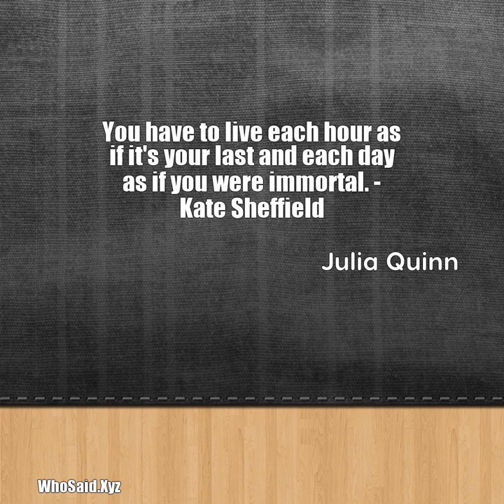Julia Quinn: You have to live each hour as if it's your last an...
You have to live each hour as if it's your last and each day as if you were immortal. - Kate Sheffield.  A quote from, Julia Quinn